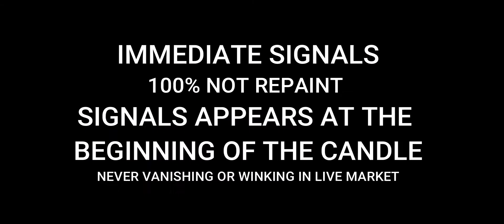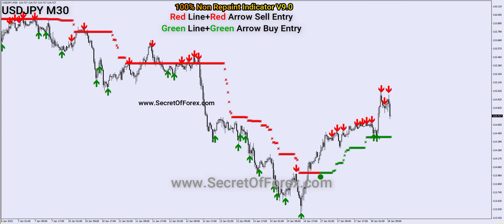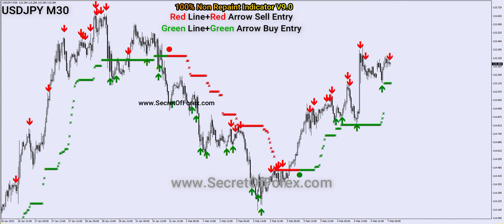100% Non Repaint Indicator V9.0 | Forex Indicator | SecretOfForex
FOR SELL ENTRY:-
1. First made Red 100% Non-Repaint Red Line Bar Indicator on the top.
2. Second made Red Arrow on the top. Two Confirmations made after take Instant Sell Entry.
3. Always remember, Trend is your friend so don’t violate these Indicator Rules. This Indicator provides red/green arrows alerts. When Red Line Bar Indicator made then follow only red arrows for confirming entries.
4. This Indicator is Best for Manual Scalping or Long term trade Indicator working in all time frames (M1 to D1).
5. Trend according, you can take TP/SL(1:2 or 1:3 or 1:4 will be TP/SL). If Trend according to this indicator provides the first red arrow then you can go easily 1:3 ratio for a Sell trade.

FOR BUY ENTRY:-
1. First made Green 100% Non-Repaint Green Line Bar Indicator on the bottom.
2. Second made Green Arrow on the bottom. Two Confirmations made after take Instant Buy Entry.
3. Always remember, Trend is your friend so don’t violate these Indicator Rules. This Indicator provides red/green arrows alerts. When Green Line Bar Indicator made then follow only green arrows for confirming entries.
4. This Indicator is Best for Manual Scalping or Long term trade Indicator working in all time frames (M1 to D1).
5. Trend according, you can take TP/SL(1:2 or 1:3 will be TP/SL). If Trend according to this indicator provides the first green arrow then you can go easily 1:3 ratio for Buy trade.

new forex indicator,
non repaint forex indicator,
non repaint forex indicator mt4,
no repaint forex indicator,
best non repaint forex indicator,
100 non repaint forex indicator,
no indicator forex trading strategy,
best forex oscillator indicator,
forex overbought oversold indicator,
oscillator forex indicator,
order block forex indicator,
break of structure forex indicator,
forex order book indicator,
forex depth of market indicator,
forex indicator predictor v2.0,
forex indicator pdf,
forex indicator predictor v2,
forex paid indicator,
forex prediction indicator,
forex profitable indicator,
forex pattern indicator,
indicator forex phone,
powerful forex indicator,
paid forex indicator,
profitable forex indicator,
price action indicator best forex indicator,
price action forex indicator,
proven forex indicator,
pivot forex indicator,
forex indicator review,
forex indicator resources,
forex reversal indicator,
forex rsi indicator strategy,
forex range indicator,
forex resolut indicator,
forex robot indicator,
forex cashpower indicator review,
forex starlight indicator review,
best forex reversal indicator,
rsi forex indicator,
forex indicator software,
forex indicator signal,
forex indicator support resistance,
forex session indicator tradingview,
forex starlight indicator,
forex sentiment indicator,
forex signal indicator 100 accurate,
forex spectrum indicator,
indicator forex shopee,
forex sideways indicator,
sabax forex indicator,
simplicity forex indicator,
secret forex indicator,
simple forex indicator strategy,
strength meter forex indicator,
stc forex indicator,
forex indicator that never fails,
forex indicator telegram,
forex indicator telegram channel,
forex trend indicator,
forex trading indicator,
forex trading indicator strategy,
indicator forex terbaik,
forex tdi indicator,
the best forex indicator,
the best forex indicator in the world,
tdi forex indicator settings,
tj10x forex indicator,
the free forex indicator,
the best forex indicator 2021,
tma forex indicator,
top 100 forex indicator,
tradingview forex indicator,
forex uranus indicator,
ultimate forex indicator,
forex indicator volume,
forex vortex indicator,